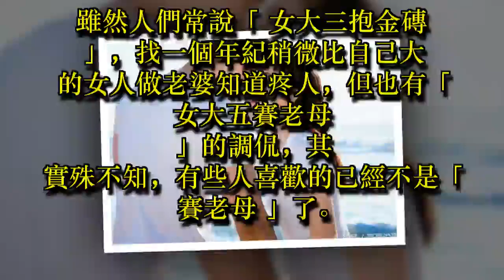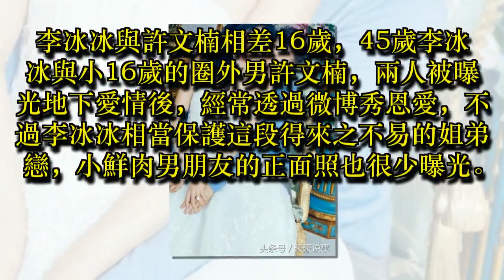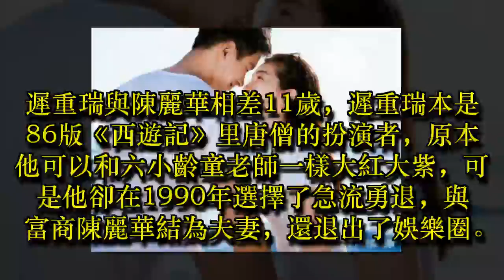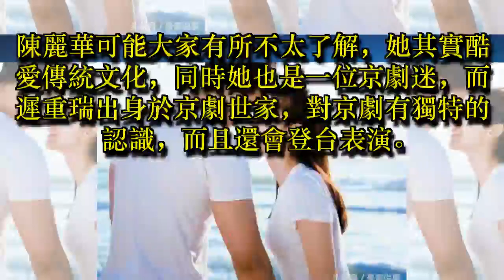這6對「姐弟戀」夫妻，最大的相差47歲，他被罵是吃軟飯的男人